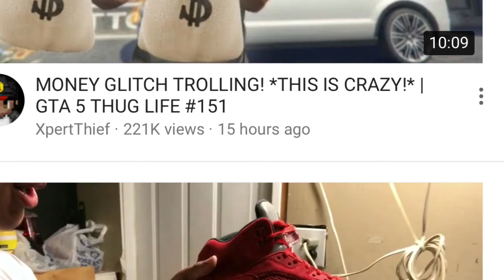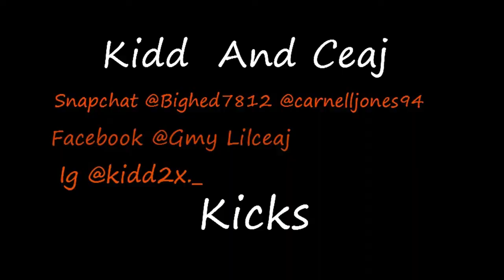Ghost Pepper Challenge !! 🌶 #3 (He ate it 😱 )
FOR MORE CONTENT AND VIDS LIKE THIS !

Snapchat : Bighead7812 ; Carnelljones94
SOUND AND BEATS :
By my big cuzzo